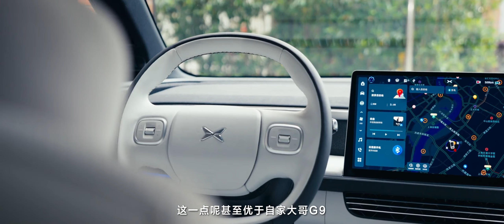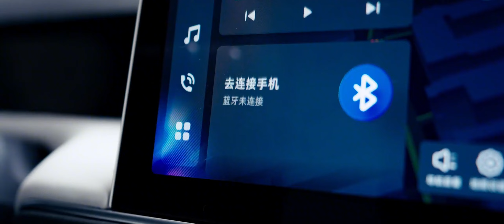扶摇架构下首款车型，小鹏G6有何亮点？